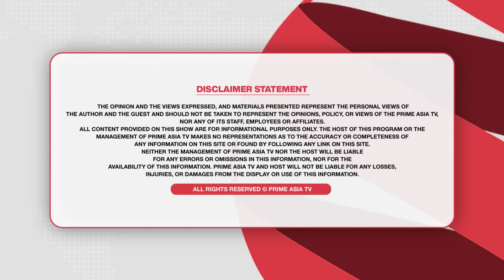Chajj Da Vichar (2142) || Deep Sidhu ਦਾ ਕਿਸ ਨੇ ਕੀਤਾ ਕ`ਤਲ, ਉਸ ਰਾਤ ਇੱਕ ਨਹੀਂ ਦੋ ਬੰਦੇ ਮ`ਰੇ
24 hours Local Punjabi Channel